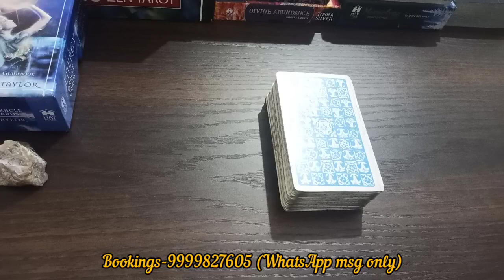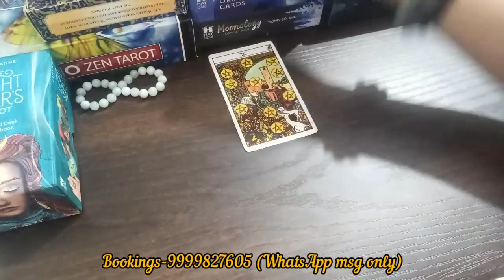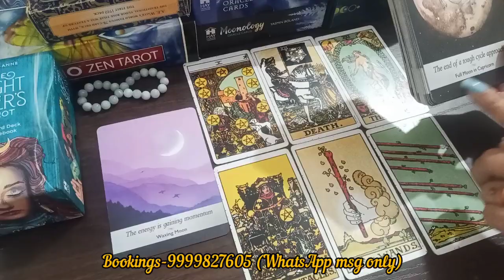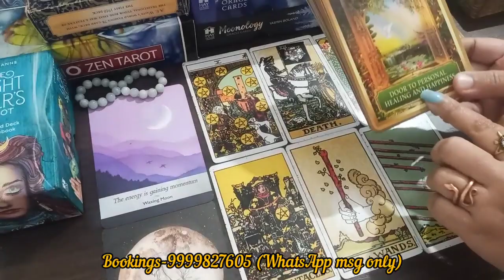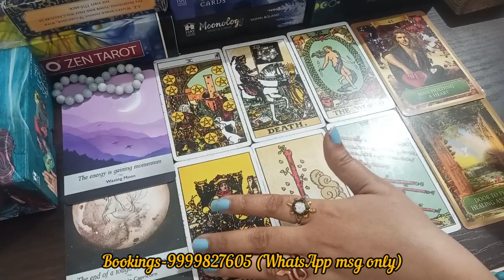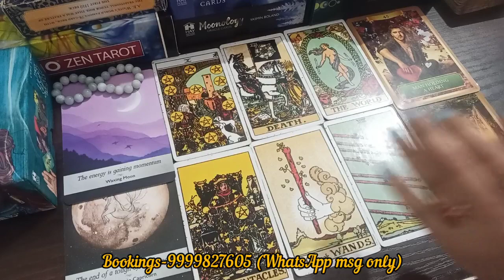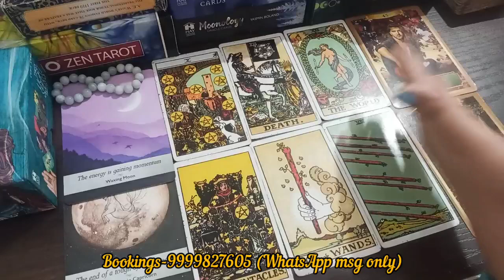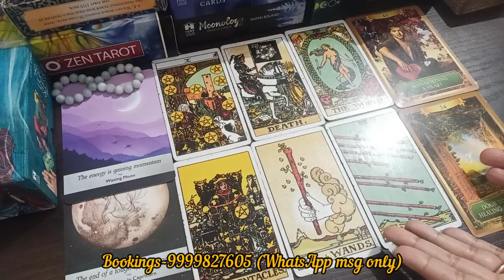कुंभ राशि Aquarius| Career Next 3 Months | Timeless Reading | Hindi Language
Hello everyone My name is Saakshi. I am a Tarot Reader,  Reiki Healer,  Angelic Healer , Crystal Healer and Counselor.This is general reading so some situations may or may not resonate with you. If you want personal reading they are paid.

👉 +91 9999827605